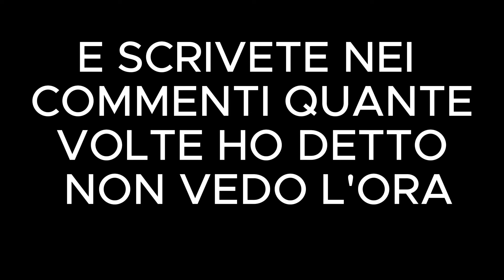TOP 5 ASPETTATIVE CHE HO IN HAZBIN HOTEL!!!!!!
2 GIORNI FOR THE PARTY
INTRO: 0:00
NUMERO 5: 0:38
NUMERO 4: 1:35
NUMERO 3: 2:42
NUMERO 2: 3:32
NUMERO 1: 4:26